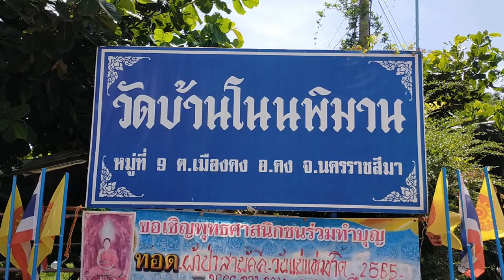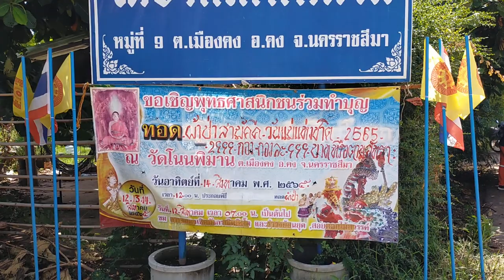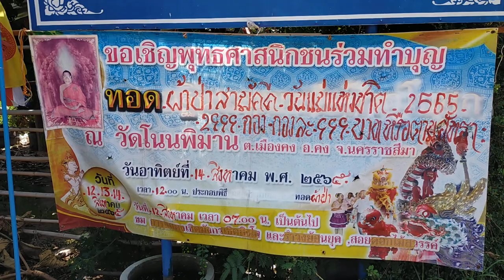ขบวนรถดั้มแต่งสายบุญวัดโนนพิมาน อ.คง นครราชสีมา